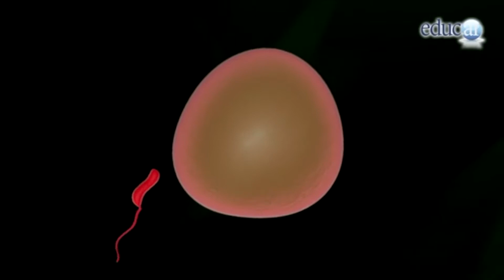El gran misterio del "yo"... ¿cómo explicarlo con el evolucionismo?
Para los materialistas, todo viene de la materia. TODO!. Pero cómo puedes explicar que un "pedazo" de  barro pueda (solo después de milenios ¿?) decir "yo"